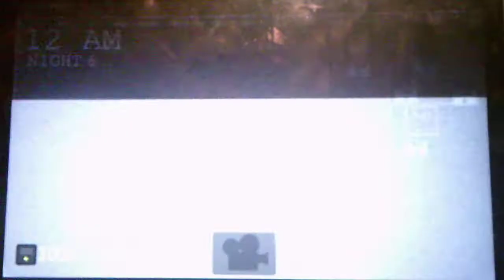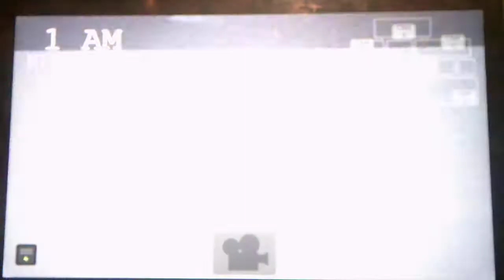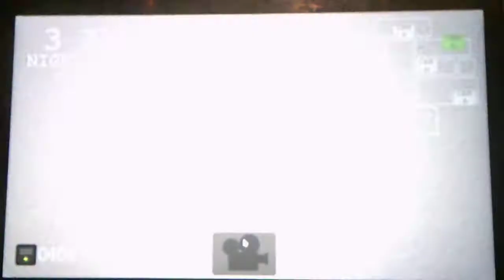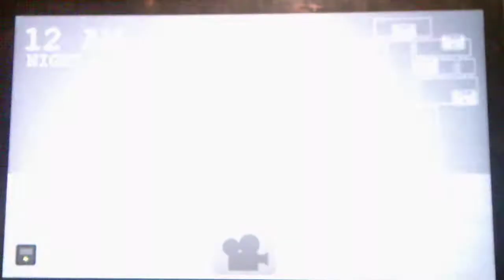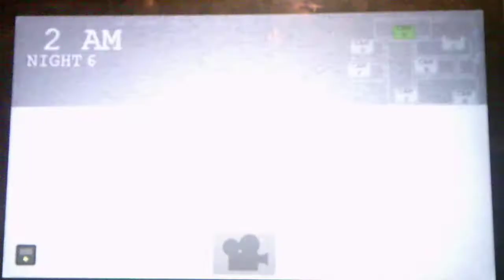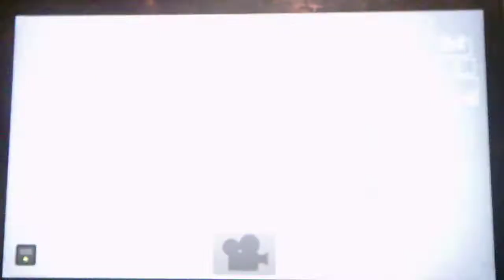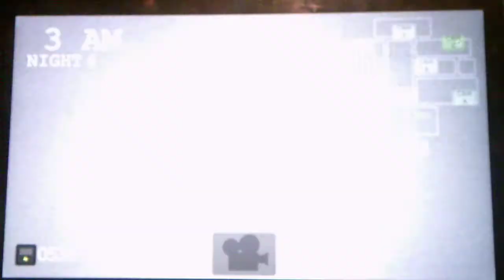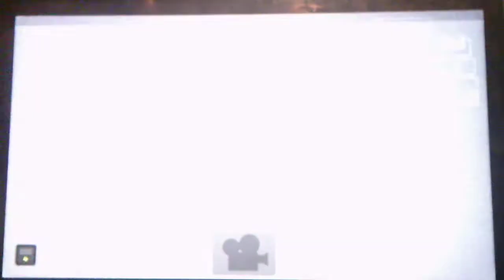Tubbyland Return Revamp Night 6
The Custom Night, Insominous Night Part 1 and 2 and the bonus extras videos will be uploaded as well